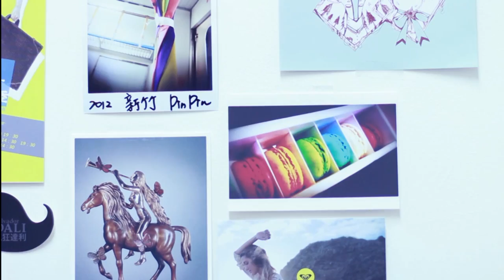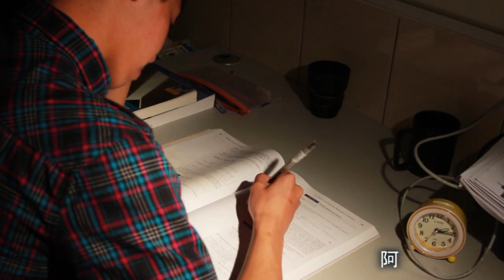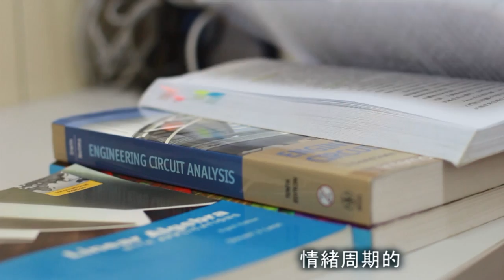The XD - 裸身 完整版MV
Band The XD

Vocal/Rhyme Guitar－官官
Lead Guitar－阿鵬
Bass－蕭哥
Drum－黃雲
Keyboard － YY

類型      MV
工作室  24Hrs Cinema

導演     王暐婷
製片     曾紹華
攝影     盧威聿
燈光     吳冠誼

演員     柯逸函
             施有宴